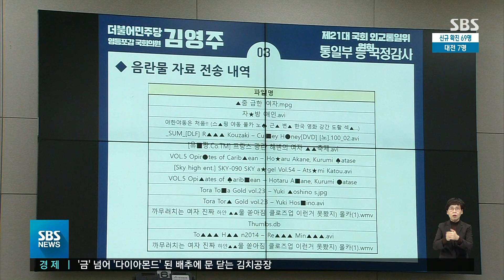국감 오늘 이틀째…'공무원 피살' 두고 팽팽한 신경전 / SBS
정부기관을 상대로 국정감사 이틀째 일정이 진행되고 있습니다. 어제(7일)에 이어 오늘도 공무원 피살 사건 등을 둘러싸고 여야가 팽팽한 신경전을 이어가고 있습니다.
고정현 기자입니다.